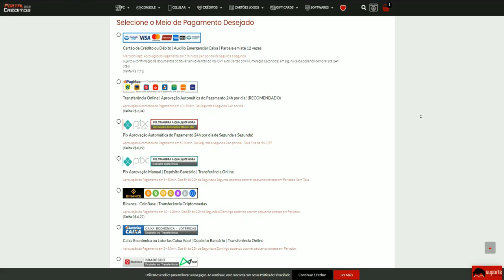ENFIM IMORTAL😎| CrossFire